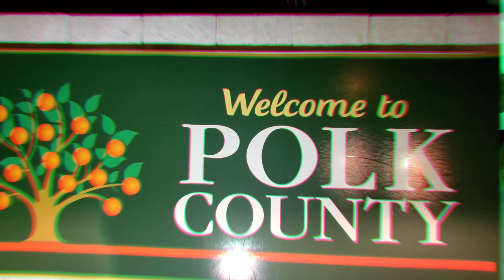SUNDAY HANGOUT ORLANDO, FL 4/3/22 PART1 DONKS / BIG RIMS / AMAZING WHIPZ / KANDY PAINT